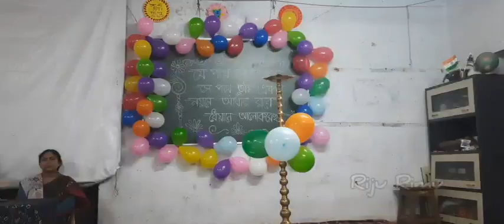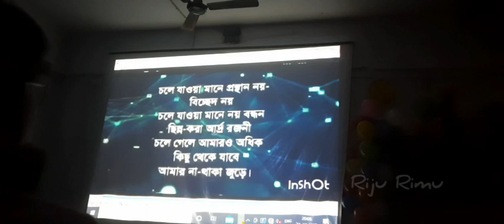Farewell Ceremony Of Our Beloved Sima Madam | 21DEC 2022 | DIET Bankura